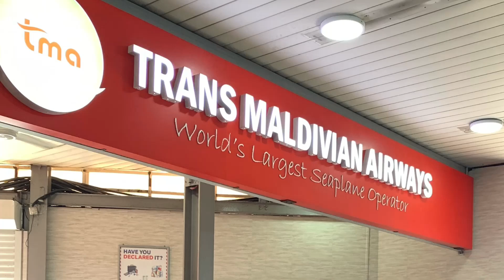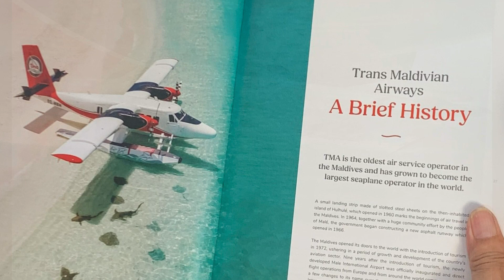A Flight to Remember : Gateway to Paradise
An exclusivity and smooth transfer to Kuramathi’s villas by private seaplane in Maldives.